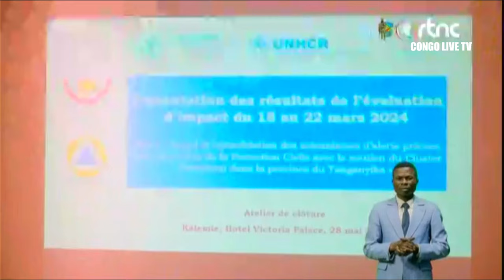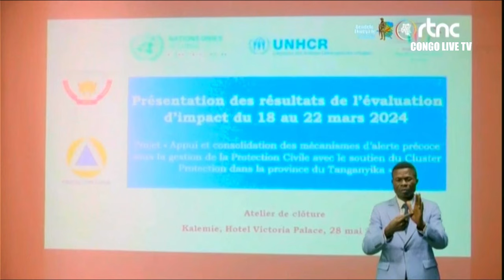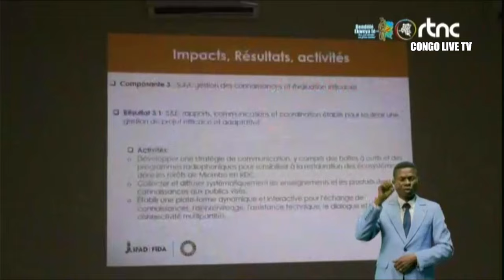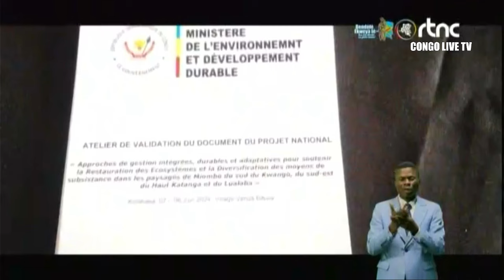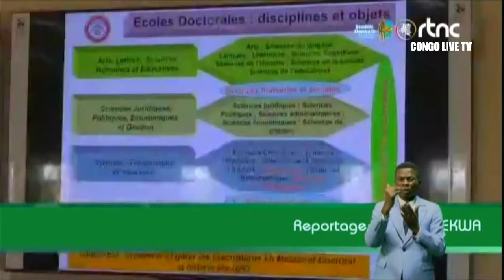🔴RDC : SUIVEZ LE GRAND JOURNAL DE CE SAMEDI LE 08.06.2024 RTNC EDITION 19H00